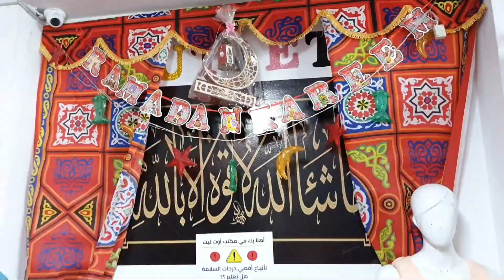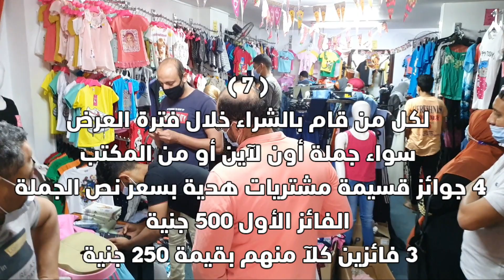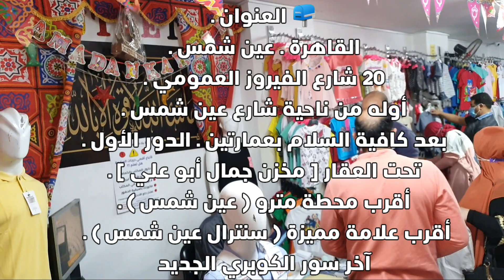عرض جنان في جنان خسارة يفوتك || مسابقة و هدايا كتير و البيع بسعر الجملة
البيع بسعر الجملة و تفاصيل المسابقة
😳 عرض خاص جدآ من الجمعة إلي الأحد .
معانا 7 مفاجآت و 10 هدايآ قيمة 🌹

فرشة شغل رمضان و العيد 2021

⭕⭕ لو تحب تقيم شغلنا أو تسجل رأيك 👇
👈 رابط صفحتنا علي جوجل بيزنس .

👈 رابط بوست مثبت خاص برأي العملاء .

⛔ تفاصيل عرض اللآيف ...
👈 البيع بسعر الجملة من أول قطعة .
👈 العرض ساري من الجمعة إلي الأحد .
👈 التنقية فقط قطعتين للموديل .
👈 التواصل أون لآين للجملة فقط .
👈 الشحن لفواتير الجملة .
👈 الشحن متاح بالسداد مقدم .
👈 غير متاح قياس هات حاجة تقيس عليها .
👈 التبديل للعيوب و خلال يومين فقط .
👈 لآ تنسي الكمامة .
👈 المكان معقم عشان كدة لازم تعقيم الأيدي .
👈 نعتذر الأرض سجاد لسلامتكم خلع الأحذية .
👈 الأولوية لعميل الجملة و علي سفر .

✅ أهلآ بك في مكتب أوت ليت ✅

✉ العنوان 🔽
القاهرة . عين شمس
20 شارع الفيروز . من أتجاة شارع عين شمس
بعد كافية السلام و مغسلة شعبان . الدور الأول
بالقرب من سنترال عين شمس

⏰ المواعيد خلال شهر رمضان
من 12 إلي 12 كل يوم
يوم الجمعة من بعد الصلاة
من 5 إلي 8 مغلق للأفطار و الصلاة
🛑 صفحة صفحة الفيس  🔽

💟 فريق عمل مكتب أوت ليت
بنحبكم في الله ...
العنوان و كل روابط التواصل مكتوبة أسفل الوصف
ترقبونا في شغل صيف 2021 و فرشة رمضان و ملابس العيد موسم 2021
مكتب أوت ليت لملابس بواقي التصدير
عاصمة ملابس بواقي التصدير في مصر
لو مهتم بتجارة الملابس فري لانس و تسويق بالعمولة أو أوبن داي
لو مهتم تبدأ مشروعك و تبقي تاجر محترف
مكتب أو محل أو حتي من بيتك
تابعنا في أوي كورس تعليمي بأحتراف لكل ما يخص الملابس
👈 دراسة جدوي مشروع محل ملابس
بكل التفاصيل و أسرار النجاح
من واقع خبرة 28 سنة نضعها بين يديك

👈 تفاصيل و أسرار تجارة الملابس
و تحذيرات هامة جدآ لكل المهتمين
⬅️ خدعة الشحن علي المقابل
⬅️ كذبة الجملة من أول قطعة
⬅️ التسويق و المسوقين
⬅️ أفضل موعد فتح المحلات
⬅️ إزاي تفرش المحل
⬅️ ضرب المواسم
⬅️ ربط الدماغ
⬅️ الجملة المشكل

💘💘💘 بنحبكم في الله 💘💘💘
🙏 نسعد بتواصلك معنا 🙏
نسعد بتقديم خدمة بيع و تجارة الملابس الجاهزة و نضع خبرة 28 سنة في شرف خدمتكم
نحترف بيع ملابس_بواقي_التصدير و ملابس_المستورد و الملابس_المصري و حتي ستوك_أوروبي بالقطعة .
خدماتنا بأسعار_مخفضة_جدآ و خارج أي منافسة بفضل الله و نعمل في
و بعض الاحيان نعرض بيعات فوط و بشاكير و ملايات و كل الوبريات
أختصارآ نعمل في كل ما هو لقطة و فرصة و عروض خاصة جدآ و تخفيضات طوال العام
مكتب أوت ليت يجتهد بكل العامين فيه لتحقيق اصعب معادلة
سعر مناسب لقطة + الجودة المحترمة
و نسعد بتقديم خدمات الشحن لكل محافظات مصر تيسيرآ لعملاء المكتب
و نسعي دائما نكون سبب رزق حلال طيب لغيرنا و نجتهد في محاولة رفع المعاناة عن أخواتنا و حبايب المكتب بتقديم خدمة البيع جملة_من_أول_قطعة و البيع_قطاعي و بنفس سعر الجملة و في بعض الأوقات البيع بأقل من سعر الجملة من خلال عروض تتحدي أي منافسة فعلآ و يشرفنا تسأل من جرب .
و أختصارآ نعمل في "
ملابس بواقي تصديرو ستوك أوروبي و ملابس مستورد و ملابس رجالي و ملابس حريمي و ملابس اطفال و ملابس محجبات و طوال الوقت تخفيضات  و اوكازيون و عرض خاص جدآ طوال العام
و نقدم في الله و لله خدمات توعية للمبتدئين و أهل الخبرة في مجال الملابس و عمل كورس كامل لكل ما يخص تجارة الملابس و خاصة ملابس بواقي التصدير و محتوي الكورسات و الفيديوهات شغل ملابس البالة و ملابس ستوك الأوروبي و الملابس بالكيلو و تفاصيل كاملة عن القنطرة و الرويعي و الأزهر و الموسكي و حارة المزين و سوق الصحابة و شارع شبرا و كذلك شارع الترعة البولاقية
و نقدم نصائح خالصة لوجهه الله و تعيلم كيف تشتري صح و مصادر البضاعة و شغل القماش من المطرية و كل تفاصيل تصنيع الملابس و أكسسوار الملابس و الشغل المستورد من الصين و جبل علي و الامارات و تركيا و البالة الخليجي و البالة الكريمة و تفاصيل الشغل داخل بور سعيد و يعني أيه  stock & stockat & out let & outlet  the outlet & outlet factory
ترقبونا في أقوي تشكيل ملابس في مصر موسم صيف 2021 و أقوي فرشة ملابس رمضان 2021 و عيد سعيد مبارك مع فرشة مكتب أوت ليت ملابس 2021
نسعي دائما لحسن خدمتكم